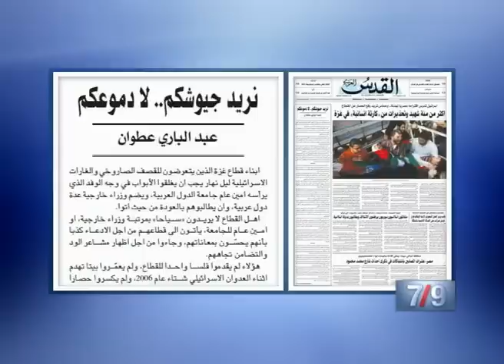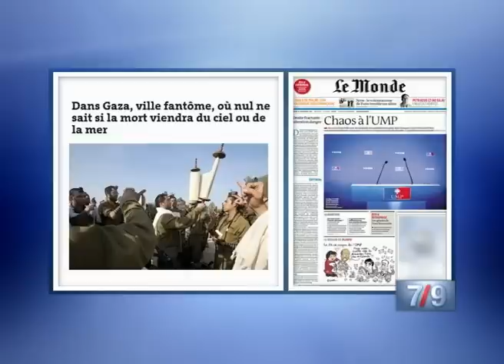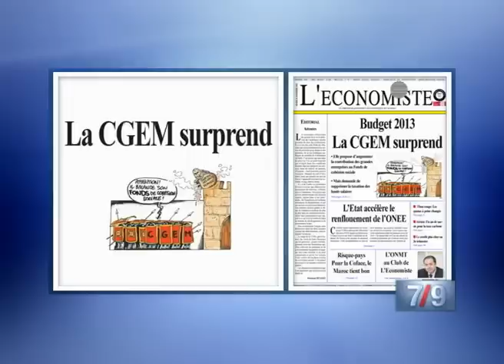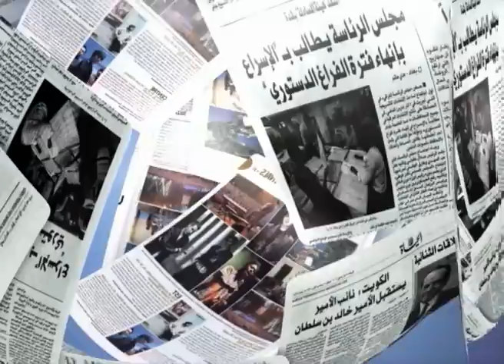قراءة في الصحف باللغة الفرنسية 20/11/2012